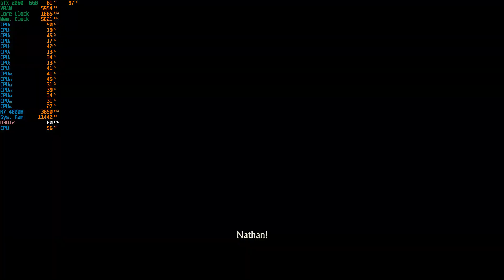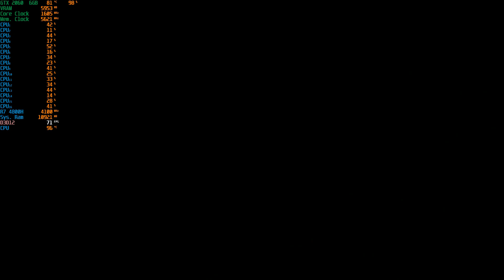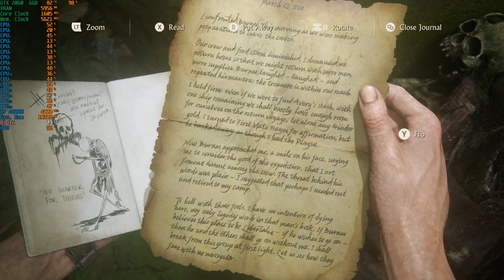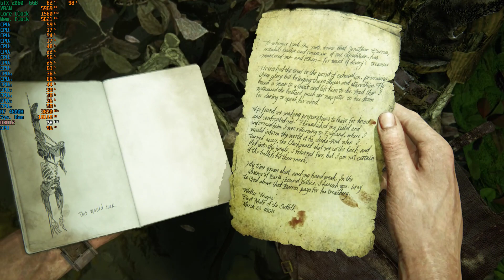Uncharted Legacy of Thieves Collection - 1080p With The RTX 2060 + R7 4800H [ Asus Tuf Gaming A15 ]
System: ASUS TUF Gaming A15 (TUF506IV-AS76)
CPU: AMD Ryzen 7 4800H - 2.9GHZ (4.2GHZ Boost)
Memory: 16gb (2x8gb) 3200MHZ DDR4
GPU:  Nvidia GeForce RTX 2060 6GB Vram
OS: Windows 10 64Bit
Res: 1080p
Settings:  Ultra